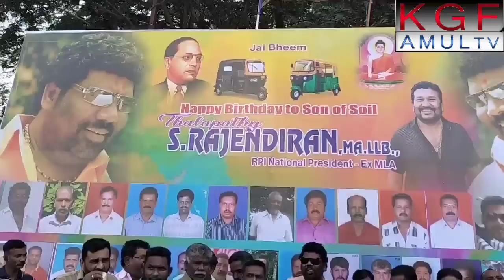S.RAJENDRAN EMOTIONAL SPEECH